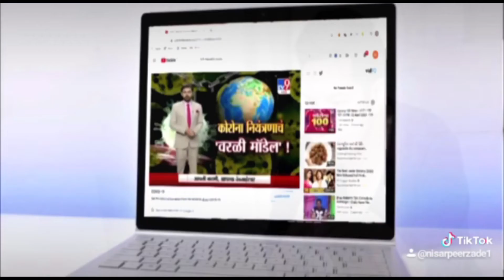हिन्दू कोपरेटिव बैंक के कर्मचारियों की ट्रांसफर को लेकर मामला गर्माया